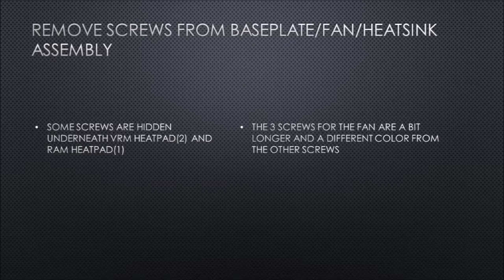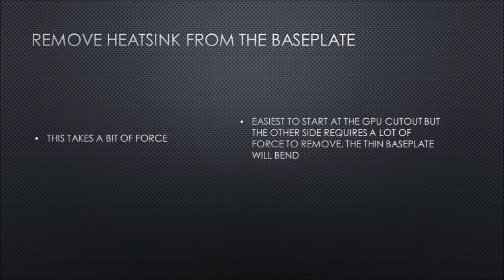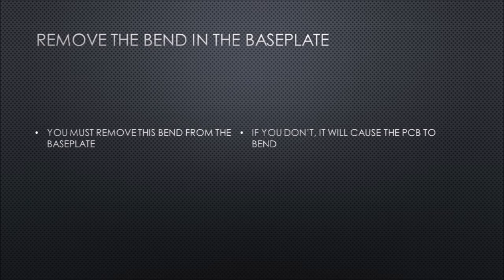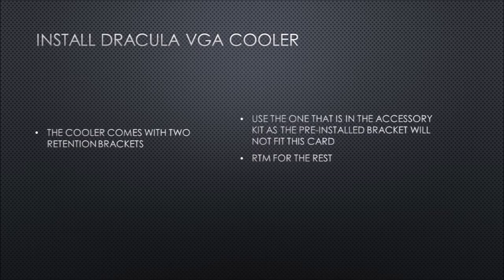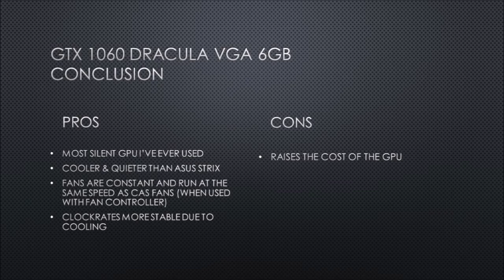ASUS GTX Turbo Series DRACULA Cooler Installation.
The Dracula Installation process.

In the first teardown video I stopped before removing the fan, this video continues the teardown from there...

(0:35) teardown pt. 2
(6:19) dracula vga cooler installation